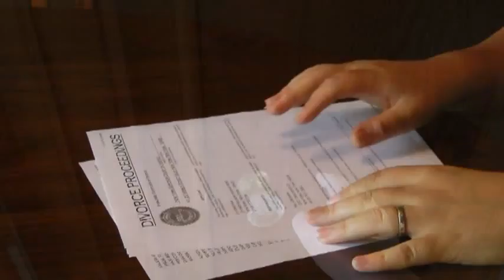Promotional Trailer for TenBareToes' production of Shadowlands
Promotional Trailer for TenBareToes' production of Shadowlands, coming in May 2012. Crafted from a combination of stock footage and clips I filmed myself.

Music is "Op. 6, No. 20 - Skeleton Lake Sonata" by Tom Fahy